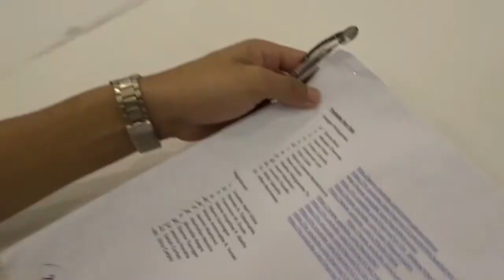MY YOUTUBE FANFEST LIVESTREAM EXPERIENCE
"80% of success is showing up." - Woody Allen

Yes, we watched from a screen in Abreeza. Livestream!! I arrived with Khong and I wasn't able to vlog that much because maybe I'll be late for work. Sooo, I filmed myself talking about the experience of my first event as a YouTuber.